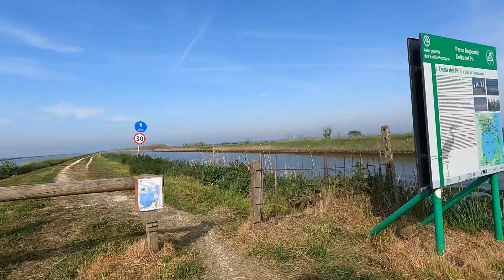Camperpedalando tra le Valli di Comacchio. 65 km ad anello nella natura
Camperpedalando è stato per voi in Emilia Romagna, in provincia di Ferrara, nelle splendide Valli di Comacchio tra le saline e i fenicotteri rosa.
Siamo partiti dall'area camper "Cavallari" a Comacchio. Seguendo il tracciato ad anello sulla piantina di Deltaciclando (colore giallo) direzione Bettolino di Foce, dopo aver percorso pochi km abbiamo preso la ciclabile verso Casone Donnabona in direzione Ravenna. In qs tratto, percorso la mattina intorno alle 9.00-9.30, erano presenti tantissimi moscerini per cui vi consigliamo di portarvi una bandana o un foulard per proteggervi la bocca se non volete farne una scorpacciata! Quindi, raggiunta la strada si percorrono alcuni km su strada asfaltata percorrendo l'Argine Agosta  (fare attenzione anche se la strada è poco frequentata e larga a sufficienza) fino ad un bivio ben segnalato dove si prende a sx e dopo un lungo rettilineo si giunge prima a Prato Pozzo e poi a Bosco Forte. Da qui si prosegue lungo l'argine del fiume Reno fino ad un altro punto ben segnalato (presente un cancello di ferro) che permette di percorrere un tratto di circa 4,5 km particolarmente suggestivo chiamato l'Argine degli Angeli dove se si è fortunati si possono ammirare più da vicino i fenicotteri rosa, al termine del quale si arriva in prossimità del Lido di Spina. Attraversato il Lido di Spina si prosegue vicino al mare in direzione Lido degli Estensi. Giunti in prossimità del canale si può attraversarlo con una chiatta (0,80 € a persona con bici al seguito) e arrivare a Porto Garibaldi da dove si può rientrare a Comacchio lungo la pista ciclabile su asfalto. Altrimenti, se non volete attraversare, si rientra a Comacchio percorrendo la ciclabile sterrata attraverso le saline e costeggiando i famosi trabocchi fino a ritornare a Bettolino Foce e poi nuovamente a Comacchio. Complessivamente il giro è di circa 60 km e necessita di almeno 4 ore di tempo per una persona non particolarmente allenata che utilizza una bicicletta a pedalata assistita (e-bike). I posti dove fermarsi lungo il percorso sono tanti, ma quelli attrezzati con tavolini pochi e ancora di meno i punti di ristoro: abbiamo visto un agriturismo a Prato Pozzo (dove ci sono anche dei cavalli provenienti dalla Camargue) e una trattoria all'altezza delle Saline, dove è possibile anche fare un giro in barca a pagamento.

Opere: Only the braves; The little magicians; Genuine; Meeting point; Just a thought